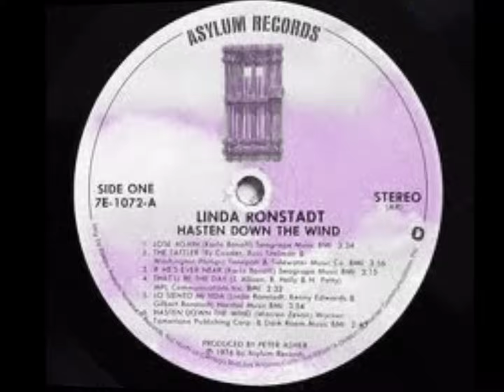LINDA RONSTADT That'll Be The Day GRAMMY WINNER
February 19, 1977 and Linda Ronstadt wins the Grammy award for Best Pop Female Vocalist for her album "Hasten Down the Wind". The LP was to be her third successive platinum selling album,(she was the first female artist to achieve this) and featured a more contemporary set of songwriters and choices - although the Buddy Holly classic "That'll be the day" is probably the best known track from the set, and the chosen recording for this post. The album featured compositions by Karla Bonoff, Andrew Gold and Warren Zevon.

Linda Ronstadt is one of the most gifted pop vocalists of all time - her range, power and versatility are all testament to her pre-eminent status in the pop world - and her multiple #1 albums and prolific Top 40 statistics as well as 10 Grammy awards back this up. Her choices to explore country, pop, rock, jazz, traditional pop, traditional latin & opera among her genres make her one of a kind in the recording industry. As a young man growing up in the late 70's and early 80's - Linda Ronstadt was the highest profile woman in pop. Her beautiful face and voice were simply everywhere. My love affair had begun 2 years earlier with her breakthrough hit "Your no good", and that adoration has not stopped since. I am excited about posting other Linda Ronstadt gems in the future.